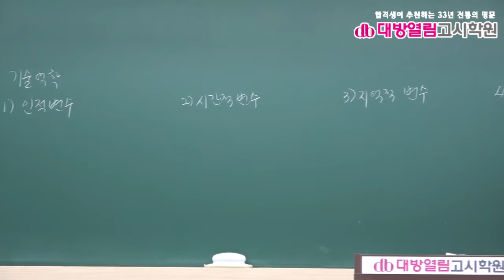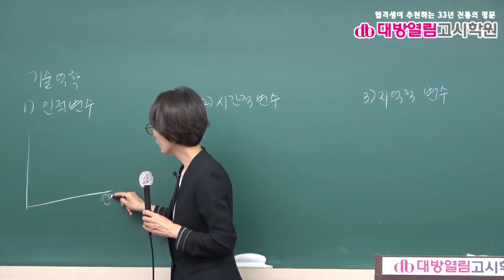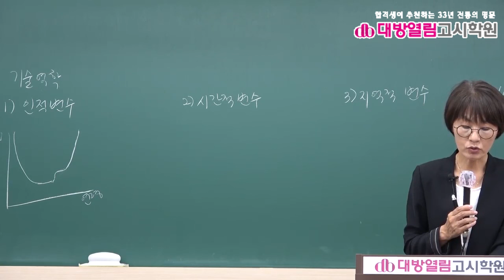보건연구사 시험대비 역학 3